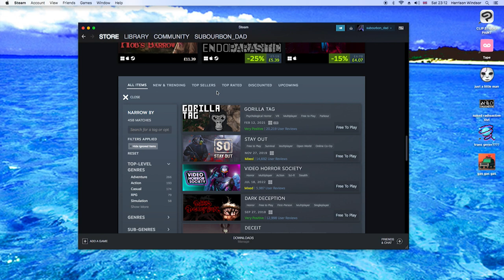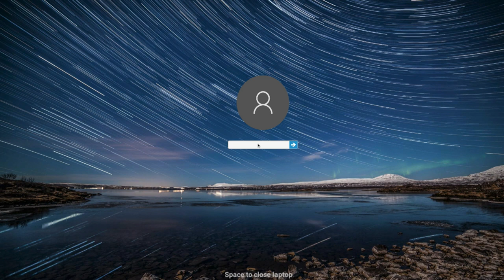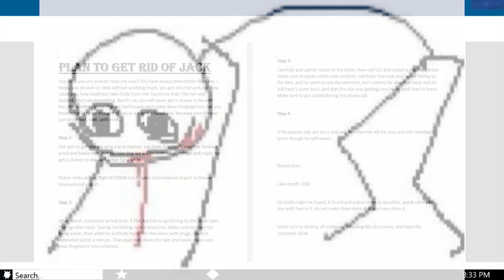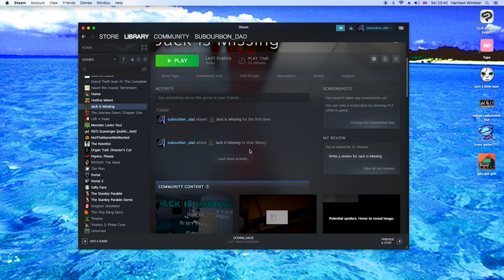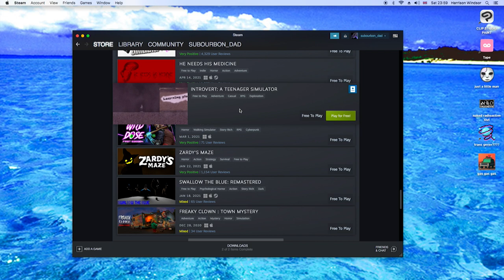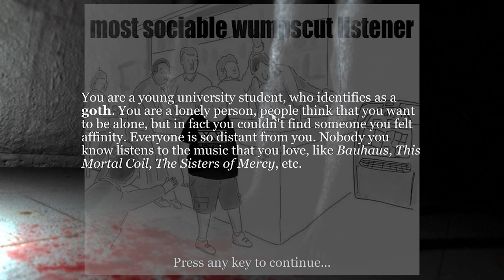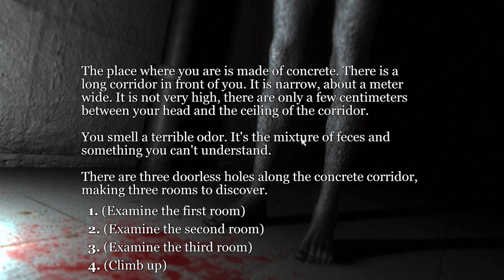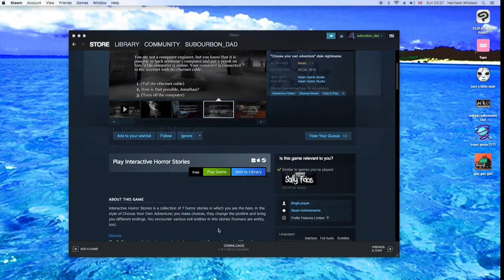Hall Of Ween Steam Extravaganza - Josh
Watch me personally ruin our steam library like the filthy rat that I am